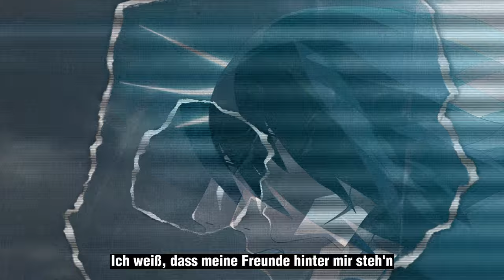GARP 「Abtrünniger Ninja」 (BORUTO SONG)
BORUTO UZUMAKI | NARUTO SONG | GERMAN ANIME RAP | GARP

💬 "It's not easy being the son of a Hokage because a lot of people expect you to perform just as well, if not better"
〰️BORUTO UZUMAKI〰️

►Credits:

🎥Video by GARP
🎼Instrumentation/Beat by ➡  Llouis
🎼Mixing/Mastering Engineer ➡  GARP
🎼Recordet at ➡ Suite Yeez